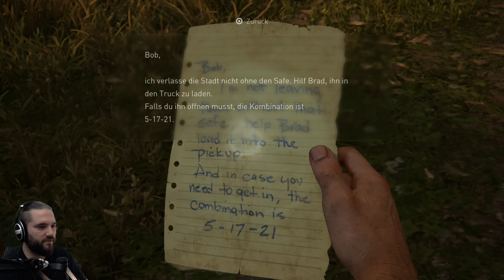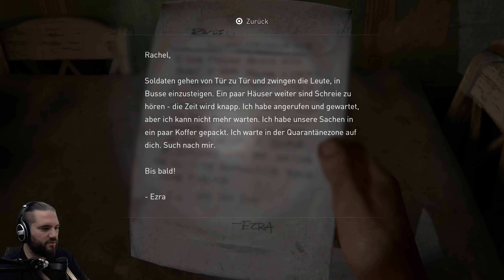Bills Stadt. The Last of Us Part I (7/26)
The Last of Us™ Part I | Deutsch German | Serie | Survival Horror | Gameplay Let's Play